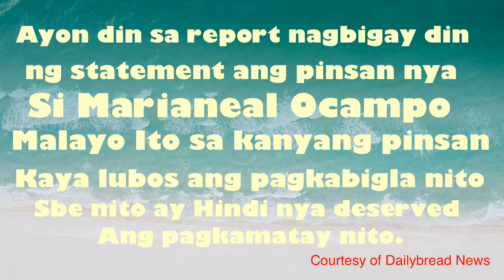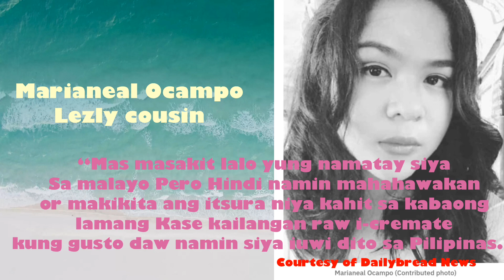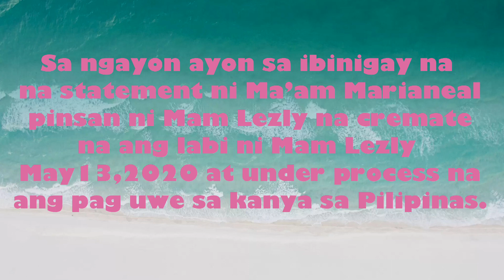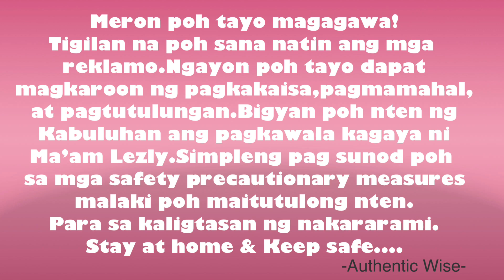Pinay OFW Nurse Frontliner Namatay Sa Covid19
Lezly Ocampo Concepcion
Isang Pinay OFW Frontliner na namatay dahil sa paglilingkod at pagtugon day sinumpaang tungkulin.